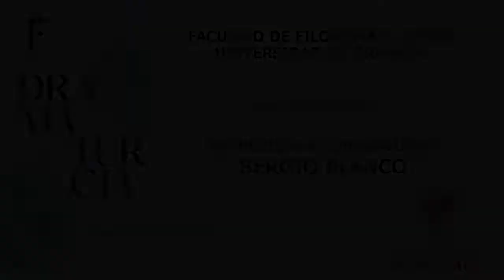Aula de Creatividad: Sergio Blanco (13/11/2022)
El viernes 11 de noviembre, en el Aula García Lorca, se celebró una nueva sesión de nuestra "Aula de Creatividad". En esta ocasión bajo el título de "Dramaturgia". Este vídeo corresponde a la entrevista con el dramaturgo Sergio Blanco.